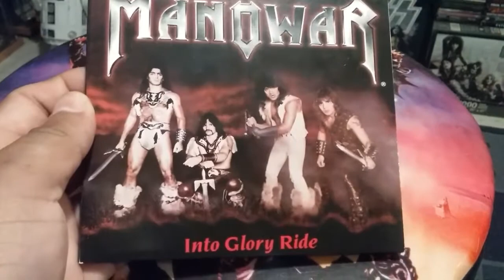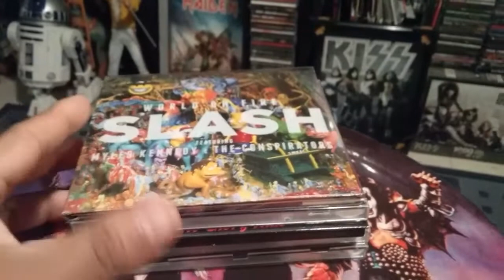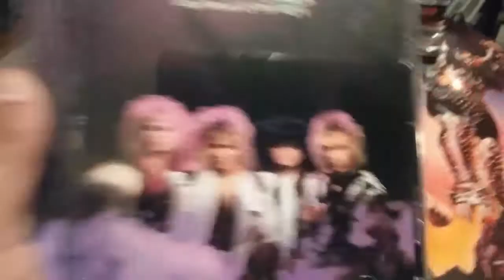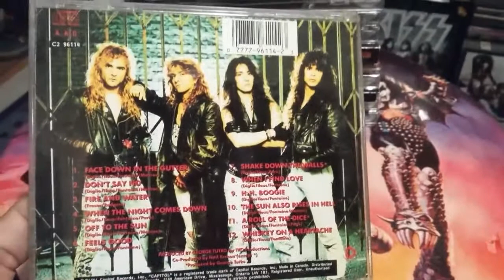WHAT'S SPINNING PART 5 HARD ROCK - METAL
What's spinning part 5